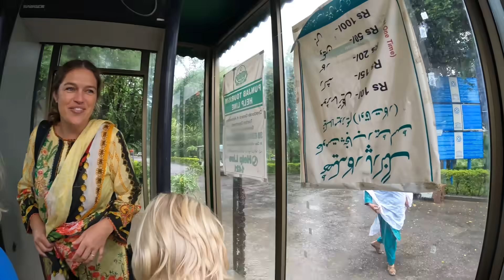MONSOON FLOODS AND RAIN IN TAXILA: And the amazing history of Buddhism at the Taxila Museum.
Welcome back to Away with the Steiners! We are heading out from Islamabad today but after such hot and humid weather in the city we have a very quick update that this is indeed the start of monsoon season! The roads are immediately flooded and there are cars and motorbikes and small trucks stopped everywhere as we all wait (and hope) for the rain to stop.

After that we visit the Taxila museum and ancient city ruins.

A great day out from Islamabad!

📸 CAMERA GEAR
GoPro Tripod

We are a full time traveling family from New Zealand with a love for travel and adventure that is off the beaten track (like truly OFF the beaten track!).  for travel guides, tips and blogs on over 60 countries and destinations!  Subscribe to our channel and follow our adventures for all kinds of family travel in Asia, Bangladesh travel, travel in Pakistan with kids, travel in India, travel on the Silk Road with kids, Central Asia family travel, Morocco vanlife and travel in Morocco with kids and all of the details about life in Rarotonga and the beautiful Cook Islands AND MORE!